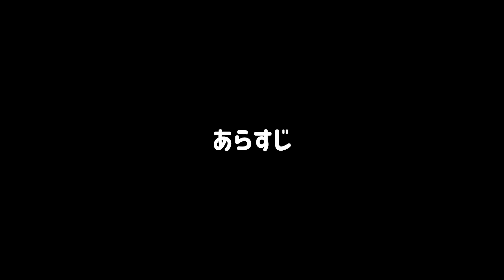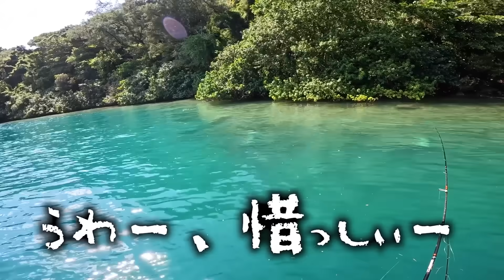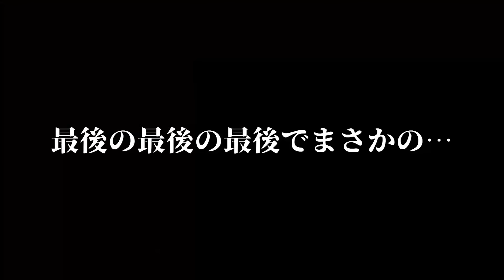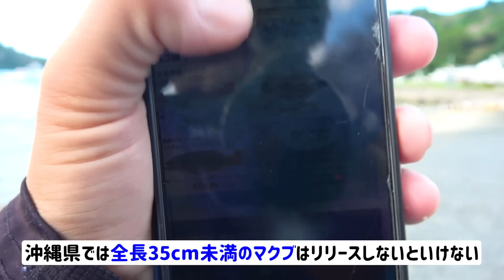【後編】レア魚連発！【ハイサイ史上 最強のイカダ】釣りをしたら、釣れ過ぎて大変なことになりました。【神回】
予想外の釣果で大歓喜！神ポイントで激アツHIT連発！手作りイカダの上で大波乱ｗ

●ハイサイ探偵団オリジナル監修フィッシングファッション アパレル
“skippingshark ”　好評発売中

【SNS】

●効果音：OtoLogic
●アニメーション：TELOPICT.com